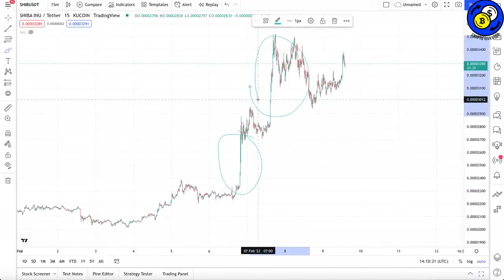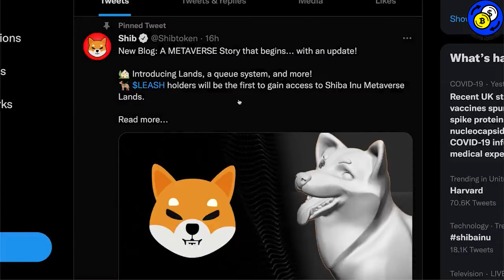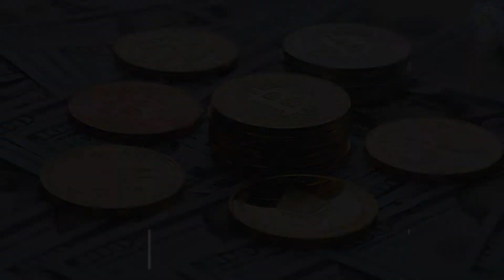Shiba Inu Coin Will Hit $100 Billion by 2025 !!! - This is HOW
Shiba Inu Coin will hit  $100 Billion by 2025 and in this video we will explain HOW!

Today in this video we're gonna talk about everything Shiba Inu Coin, Shiba Inu Coin Prediction, Shiba Inu, Shiba Coin, Shib, Shiba Inu Coin News today, Shibaswap and MORE!